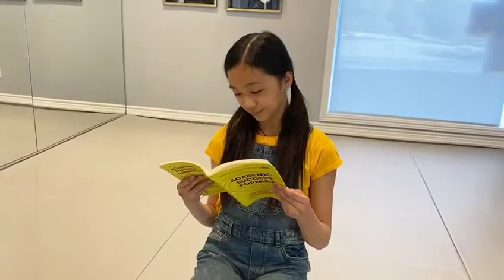I love to Play Rehearsal by Chloe Lee